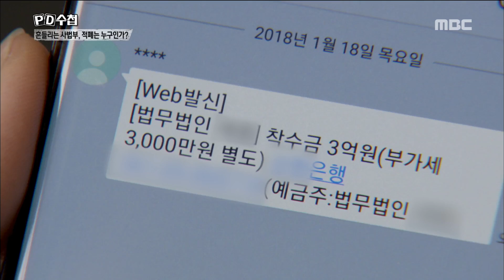[PD Note]100 million of the Supreme Court, an attorney from hundreds of thousands of dollars in fees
100 million of the Supreme Court, an attorney from hundreds of thousands of dollars in fees.대법관 출신 변호사의 억대의 수임료